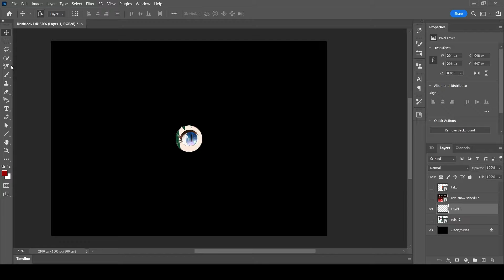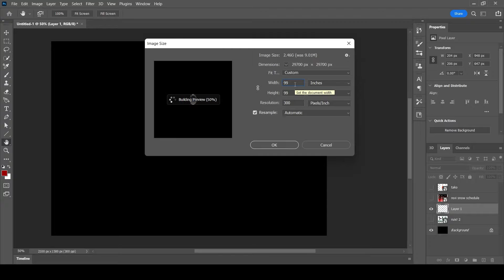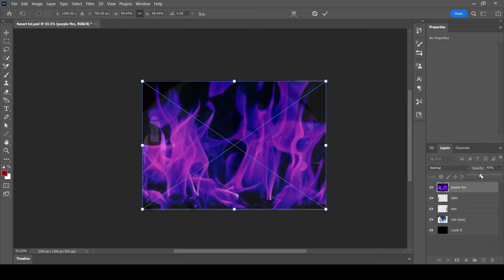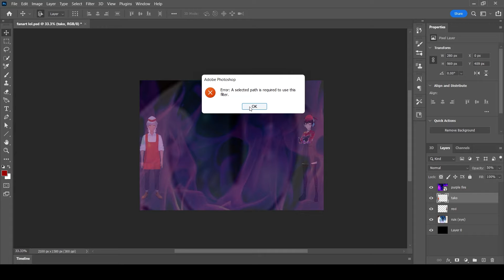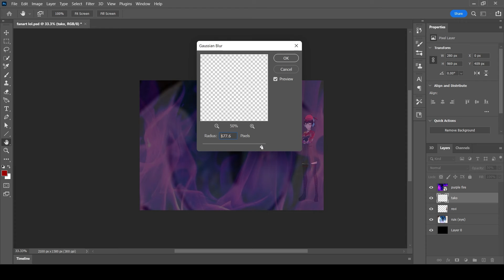fanart-.-png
READ THE CAPTIONS AS YOU WATCH THE VIDEO FIRST! THE STORY CONTINUES FROM THERE!!!
Here is the detailed explanation for this picture, split into four parts. Bear in mind that this story is not accurate in-lore to any of these characters, and instead is MY story from little pieces of their art.
1. The eye is the eye of a good Poltergal (Ruix) who sees two (potentially; I didn't research if they knew each other) non-friends, Tako and Revi, and their distance (as a problem). In other words, she wants them to be friends, not enemies. This completely changes everything about the tone of the picture! There is no ill intent from anyone in this picture, including the eye, so who is the villain???
2. The villain is the fire! Just because the eye produces the fire doesn't mean it is in control, just like fire in reality usually is. So... why is it purple, you may ask? Well... regular, orange fire looked boring, and in retrospect doesn't fit the image's contrast of colors (bright-ish red being the two visible characters, and the darker colors reserved for the eye, which is my hint to its source).
3. Tako, the man, is a focus of most of my editing, and for good reason, especially, in the story: he stands tall in a strong manner (not crossing his arms in a pose, like Revi is, though that's mostly my limitation as I got the art from her schedule) in order to take the unintended attack of the fire, a heroic sacrifice considering the circumstances... but, as it turns out, it doesn't damage him in the slightest. Why? How about a different question: when?
4. Revi is the key to the deciphering of this cheaply made but nonetheless complicated puzzle, as she is able to see that the fire does not damage her, and smiles, while Tako is very much not understanding of that accident and remains a little cautious even in the final edit.
If I could make a GIF, this would be even clearer to explain, but I am very much inexperienced at the moment AND quite busy...